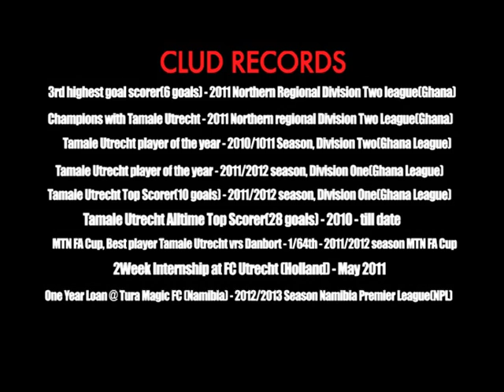VTS 01 1